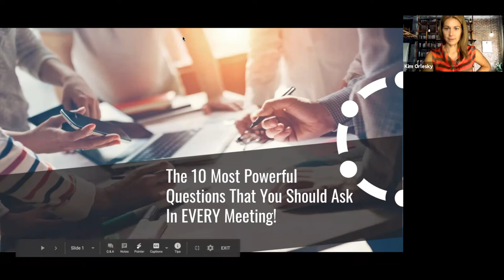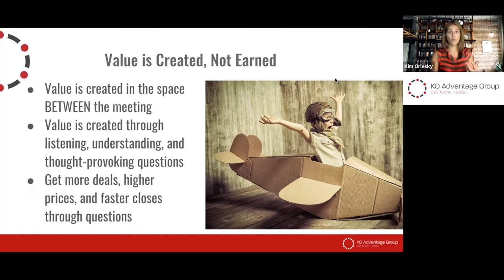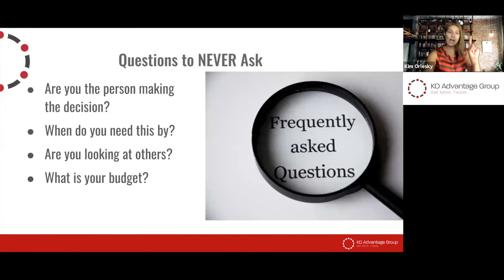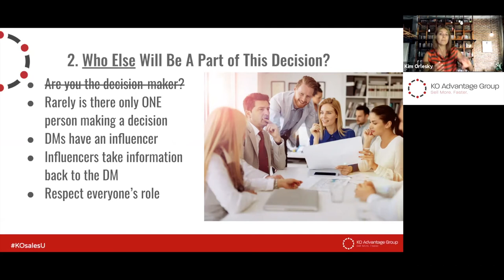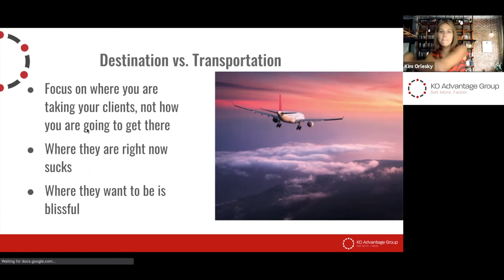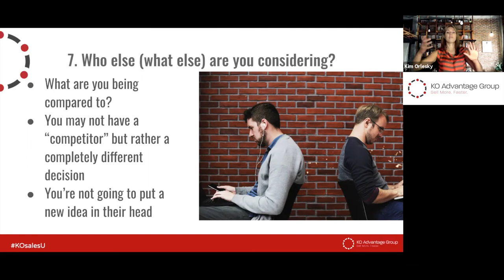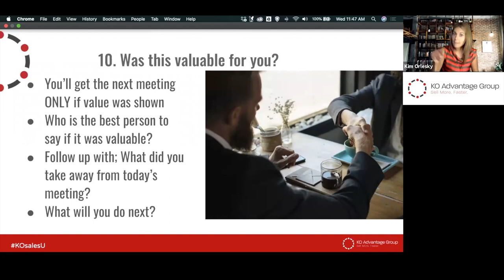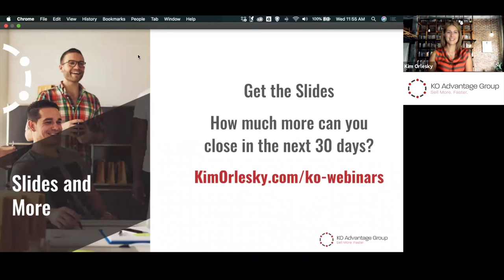The 10 Most Powerful Questions That You Should Ask in EVERY Meeting